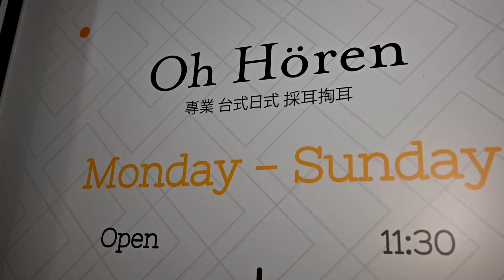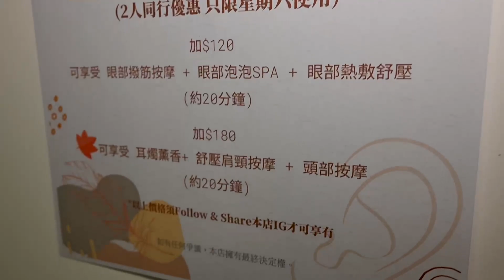Oh.horen『耳かき店』をダブル 体験 - Taiwan Ear Cleaning treatment in Hong Kong